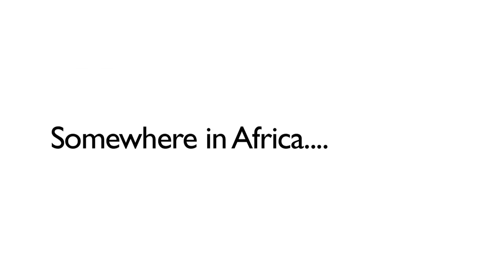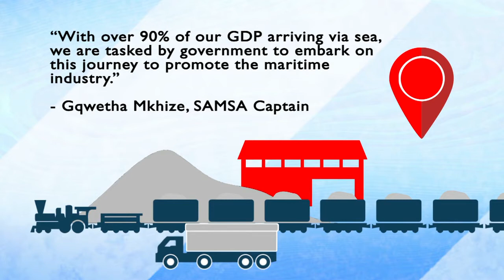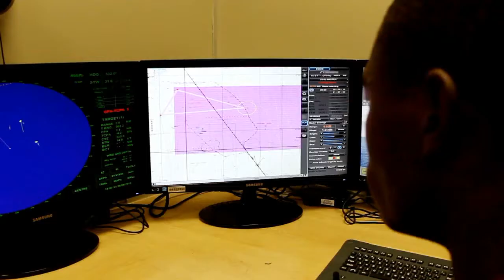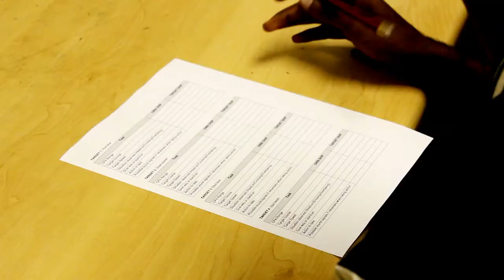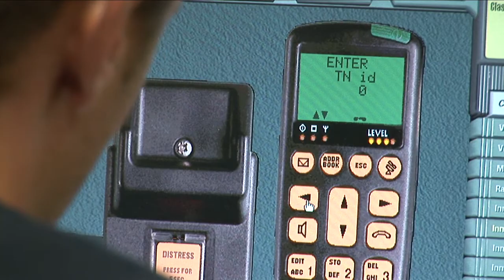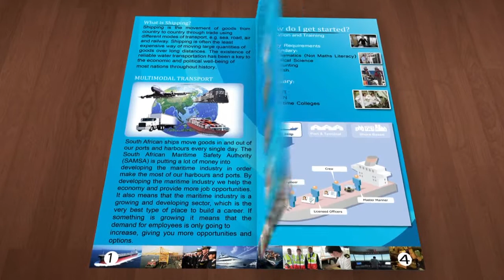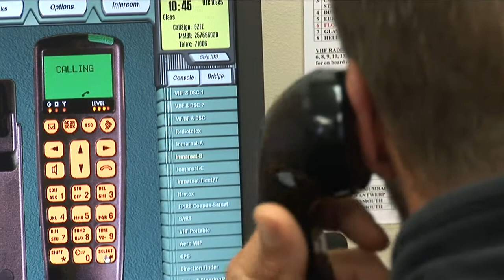YCSA : Youth Chamber of Shipping in Africa - Corporate Video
Our drive and focus is to inform young South African's about the opportunities in the Maritime industry. In association with TETA, "Transport Education training Authority" we are arranging expos around the country. Bursary's are being provided by TETA to individuals that fit the relevant criteria.